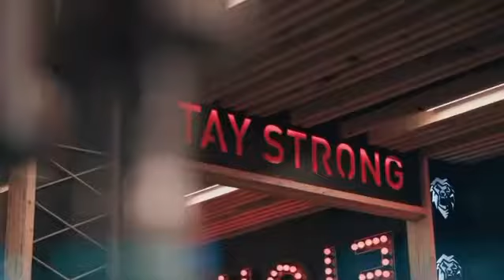ASIM RIAZ |GYM MOTIVATION